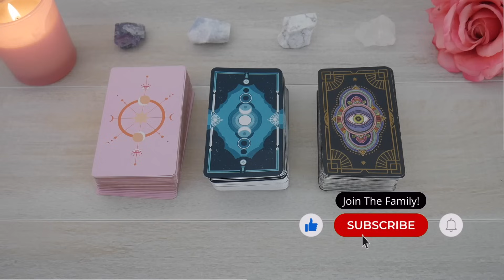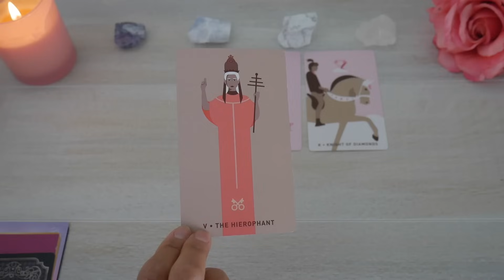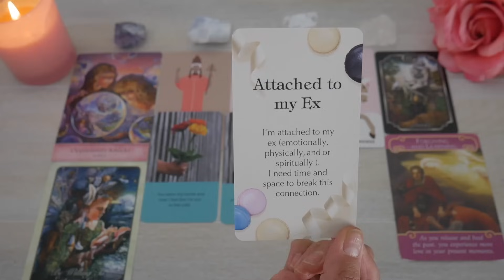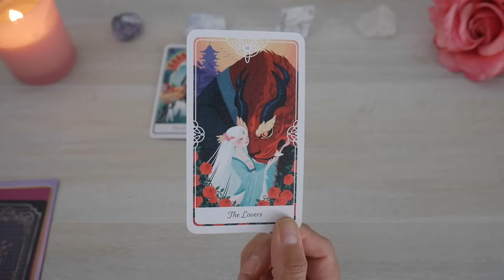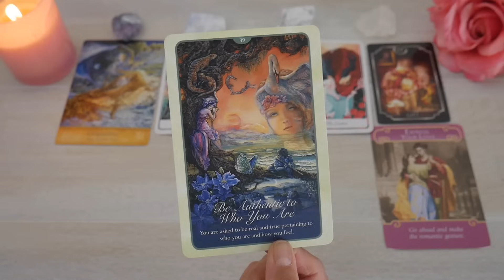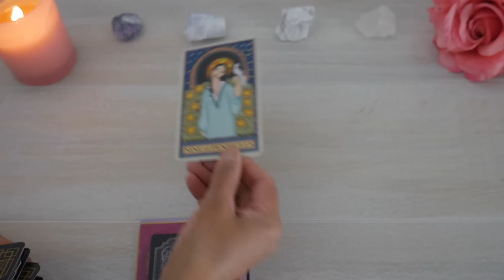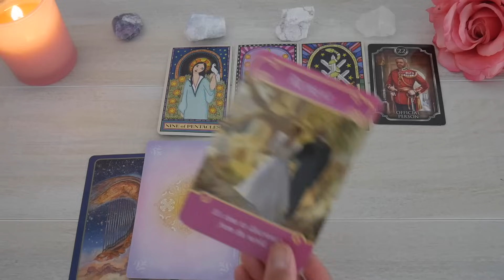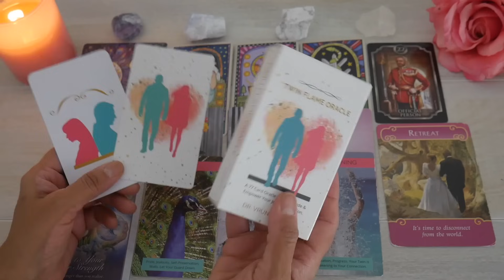💞HOW DO THEY FEEL ABOUT YOU NOW? 💖PICK A CARD 💘 LOVE TAROT READING 🌺 TWIN FLAMES 👫 SOULMATES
In this pick a card reading, you're getting clarity on how your person currently feels about you.

Read the letter I wrote to you from my heart and book your reading or business consulting with me

Welcome to the Family! I’m Dr. V.  I do pick a card love tarot readings for twin flames, soulmates, beloveds and lost loves who seek sacred union, especially if they've been struggling or are in separation with little to no contact.

To get more pick a card love readings, make sure to

0:00 - Intro to the reading + your card choices
2:45 - Group 1
20:35 - Group 2
39:25 - Group 3

🔮 BOOK A LIVE OR VIDEO RECORDED READING OR BUSINESS CONSULTING WITH ME.

🛍🔮  SHOP FOR ORACLE DECKS.
Twin Flame Oracle Deck

Divine Feminine Entrepreneur Oracle Deck --- ttps://

Twin Flames in Separation Oracle Deck

Twin Flame Shadow and Light Oracle Deck

🔮 My Tarot & Oracle Deck Wish List on Amazon

USA

BEWARE OF SCAMMERS IN THE COMMENT SECTION. Sometimes they impersonate me. The only way to book a private reading with me is through my

Thanks for your support and much love to you!

Dr. V.